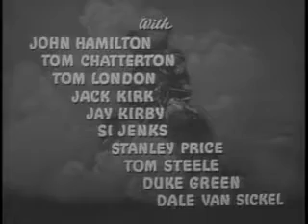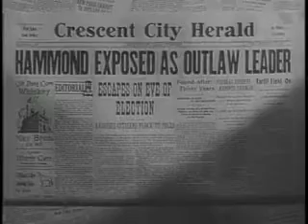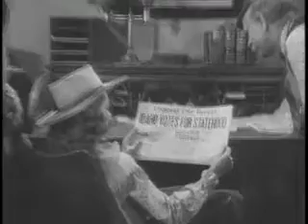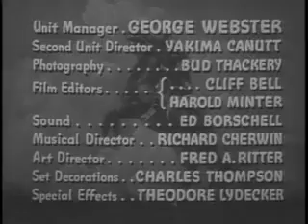Zorro's Black Whip - Chapter 12 Trail of Treachery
In Zorro's Black Whip the word Zorro never occurs, but a female who behaves like Zorro in Idaho fights a cabal of corrupt politicians as "The Black Whip" after her brother (the original Black Whip) is killed.
Hammond, owner of the town's stagecoach line and a leading citizen on the council, is secretly opposed to Idaho becoming a state—because government protection would destroy the system and organization he has constructed—and conducts raids against citizens and settlers alike to prevent order, while keeping his own identity as the organization's leader secret. The town Marshal#State and local marshals is meanwhile powerless to act outside his jurisdiction beyond the town boundary. Randolph Meredith, owner of the town's newspaper, as the Black Whip, opposes this scheme to defeat statehood, but one day he is killed after preventing yet another coup. Meredith's sister Barbara, expert with a bullwhip and pistol, dons Randolph's black costume and mask and becomes "The Black Whip" in her brother's place, dealing a blow to Hammond and his gang each time they perform some heinous act in their efforts to keep the town, and their power over it, unchanged.